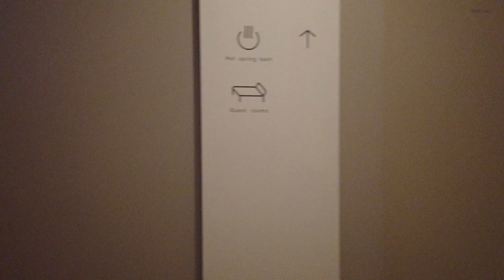【新潟ホテル】半年待ちの南魚沼市の人気ホテル「里山十帖」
里山十帖は新潟県南部の南魚沼市のホテルです。
人気のホテルで私は6か月前に予約しました。
部屋それぞれにテーマがあり、館内のインテリアはどこもかわいかったです。
建物の1つは元々古民家だったり、ハンモックやライブラリーがあったり、お酒が飲み放題だったり、充実したホテルステイでした。

新潟県南魚沼市大沢1209-6
🚃行き方　越後湯沢駅より車で20分

💰料金　40000円から

⏳目次
00:00　オープニング
01:01　ロビー
01:16　ロビーから部屋へ
01:55　部屋
03:27　バルコニー・露天風呂
03:40　温泉
04:26　ショップ
04:52　ライブラリー
05:12　ラウンジ
06:33　アクティビティ
08:04　夕食
11:01　朝食
12:07　エンディング

カメラ：DJI osmo pocket、iPhone、Fujifilm X-T3